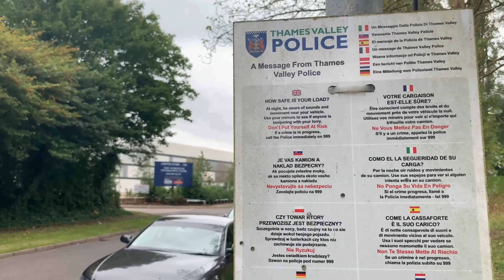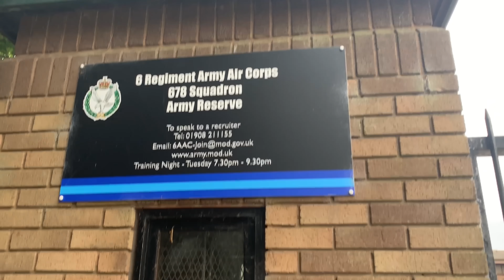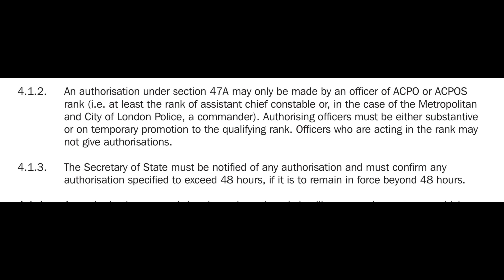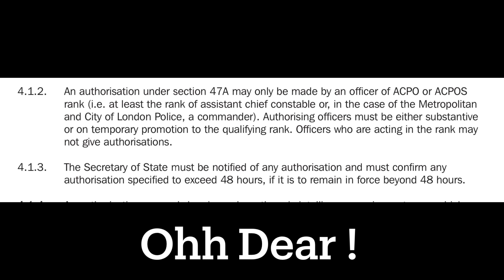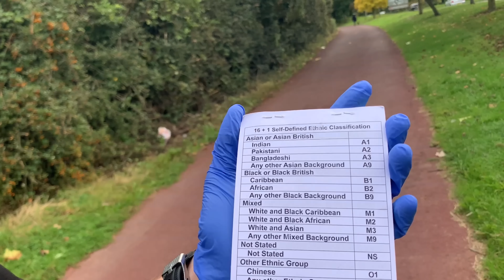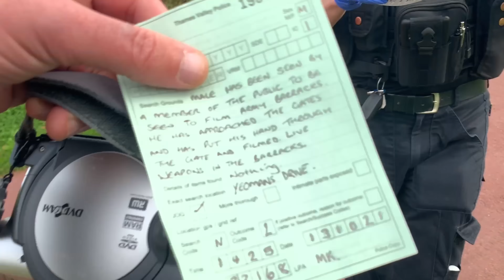Our Rights VS Officer Safety